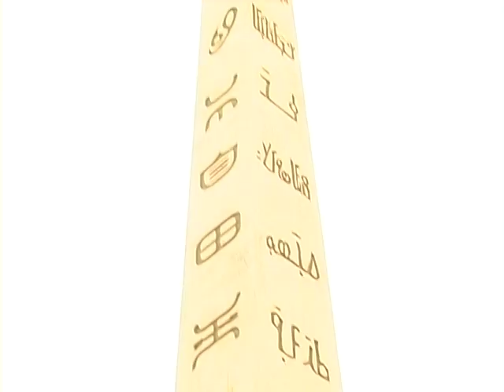CLIP OFFICIEL de IN MISSOUBA par BEN BD PROD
L'artiste Missouba EST UNE JEUNE ARTISTE DU MALI ET VOILA UN CLIP OFFICIEL DANS " IN MISSOUBA " AVEC LE SOUTIEN DE SON LABEL BEN BD PRODUCTION INTERNATIONALE aux contacts: 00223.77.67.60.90 ou 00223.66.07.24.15 ou par E-mail : /